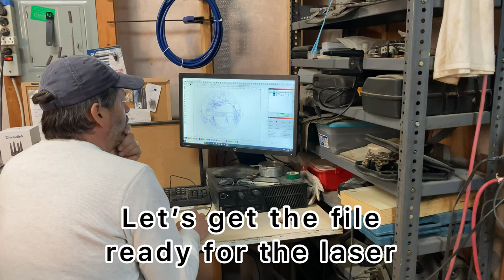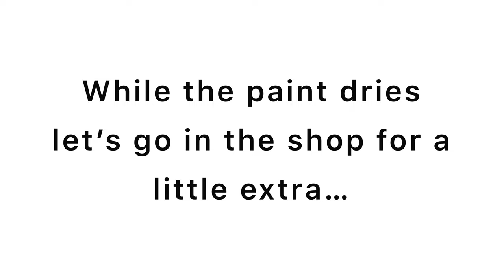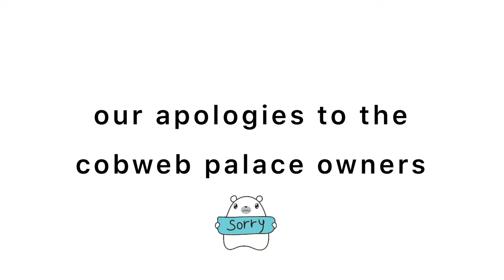The Cobweb Palace by C&B Laser Design / Co2 Laser Creation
In this video we will be showing you the process of making this unique Art Piece for a private customer "The Cobweb Palace".
Featuring a job made by C&B Laser Design.